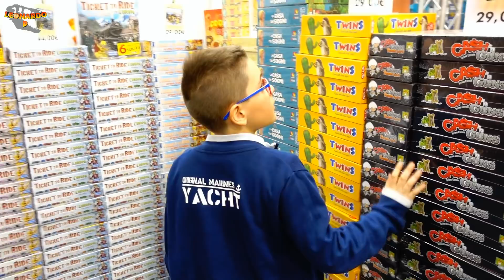C'È UNO STRANO PUPAZZO AL FESTIVAL DEL GIOCO! - Leonardo D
Oggi vi porto con me al Play Festival del gioco!

Jingle finale by Antonio Meola